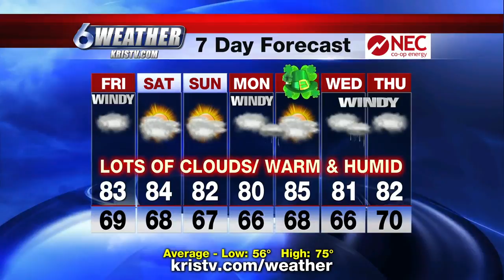Weather - Dale Nelson - 3/12/20